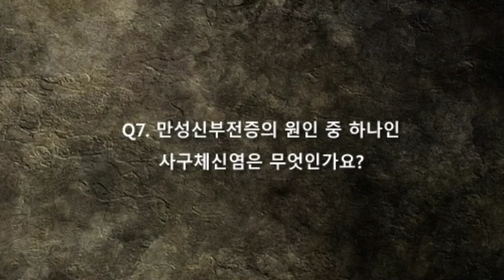[황성수 만성신부전증 30문 30답] Q7. 만성신부전증 원인 중 하나 사구체신염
MBC 목숨걸고 편식하다 황성수의 고혈압, 당뇨, 비만, 만성신부전증 탈출학교 '황성수힐링스쿨' 현미채식으로 건강을 되찾는 비결을 소개합니다. 문의 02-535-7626